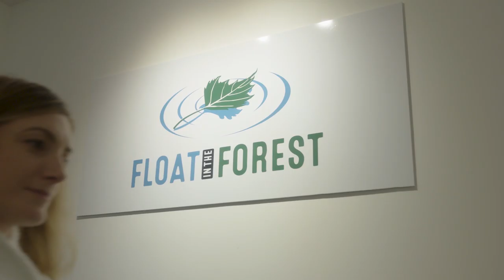Uncover the Forest of Dean and Wye Valley - beautiful landscapes and exciting experiences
Discover a land between two rivers and covering three counties in this experience-led video featuring beautiful and iconic views such as Symonds Yat, some of the stunning and unique outdoor sculptures on the Forest of Dean Sculpture Trail, canoeing on the rapids of the River Wye, the excellent mountain biking tracks from the Cannop Cycle Centre and bike hire from Pedalabikeaway, a brewery tour with Hillside Brewery, a cookery experience with Harts Barn Cookery School, a deeply relaxing floatation at Float in the Forest, a sumptuous meal at Tudor Farmhouse Hotel and Restaurant, the inspiring magical woodland of Puzzlewood, the unique phenomenon which is the Severn Bore, starling murmurations and wildlife, mosaic making with Rachel Shilston Inspiring Creativity and hopefully a picture of what an incredible landscape and range of attractions we have here.

Filmed by the Uncover the Cotswolds project and featuring a range of attractions across both areas.